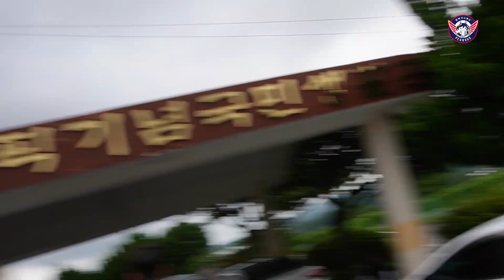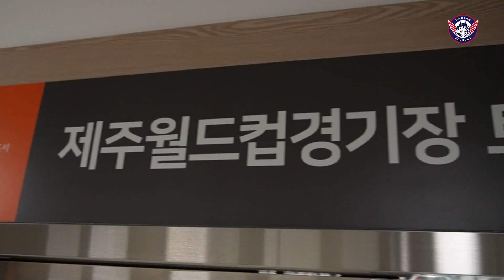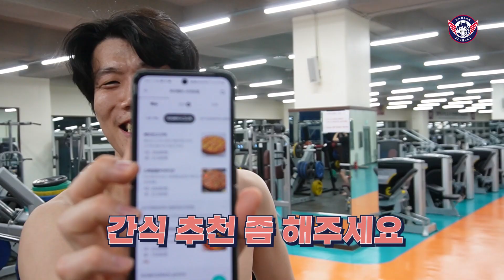🍊제주도에서 영혼탈출한 가공즈👻ㅣ유도훈 감독 vs 김승기 감독 누가 더 무서워? 과연 진모의 대답은…?ㅣ🍊제주효근캠 Ep.2🍊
더 재미있게 돌아온 제주효근캠 2탄!
불꽃훈련으로 영혼 탈출한 가공즈👻

"유도훈 감독 vs 김승기 감독 누가 더 무서워?"

과연 진모&동현의 대답은?!
지금 페가수스TV에서 확인해보자공-!